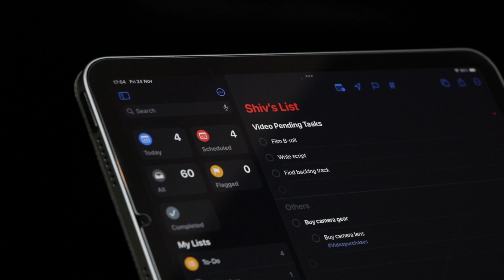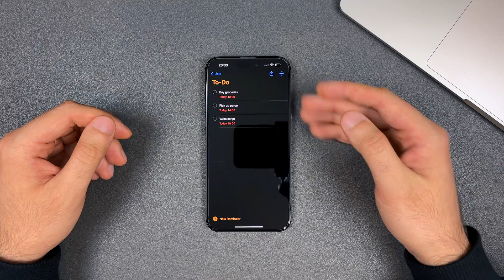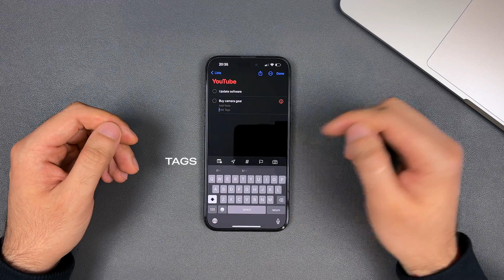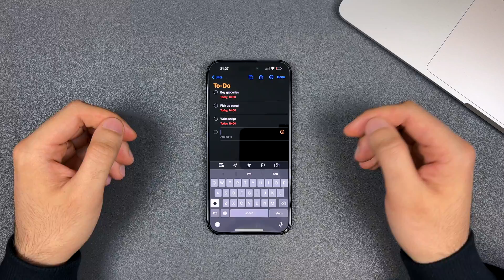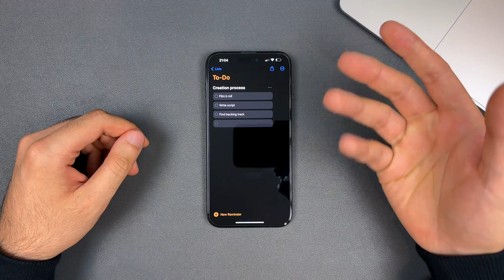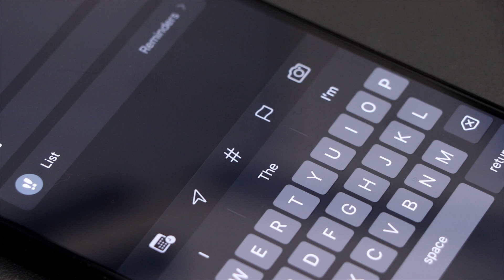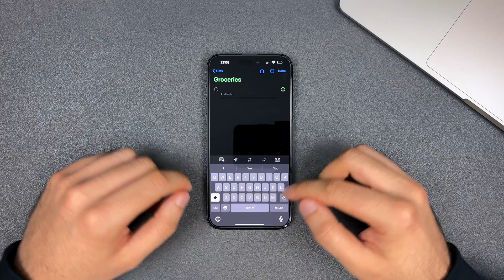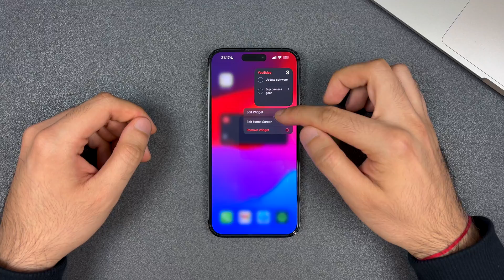Use Apple Reminders Like A Pro: 7 Features You Need To Know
Welcome to my comprehensive guide on mastering Apple Reminders! 🍏📝 In this video, I'll help you unlock the full potential of the Reminders app, breaking down its simple layout and guiding you through every step to enhance your productivity.

📌 Simple Layout: Let's start with the basics, exploring the clean and straightforward layout of Apple Reminders that makes organisation a breeze.

✅ Creating Lists and Reminders: Learn how to effortlessly create lists and reminders, turning your tasks into manageable and trackable items.

📂 Sections: Dive into the power of sections, organising your reminders with precision to keep your to-dos neatly categorised.

📋 Templates: Discover the time-saving magic of templates, ensuring quick and consistent list creation for recurring tasks.

🧠 Smart Lists: Explore the intelligence behind smart lists, as your reminders are automatically categorised based on specific criteria, streamlining your task management process.

🛒 Groceries List: Uncover the specifics of creating a dedicated groceries list, making your shopping trips smoother and more organized.

🖼️ Widget: Learn how to leverage the Reminders widget, putting your to-dos front and center for easy access and quick updates.

Whether you're a Reminders beginner or looking to level up your organisation game, this tutorial has you covered. 📝📱💻

Chapters:
00:00 Intro
00:30 Simple Layout
01:32 Creating Lists and Reminders
04:38 Sections
05:23 Templates
06:04 Smart Lists
07:16 Groceries List
08:09 Reminders Widget
08:36 Outro